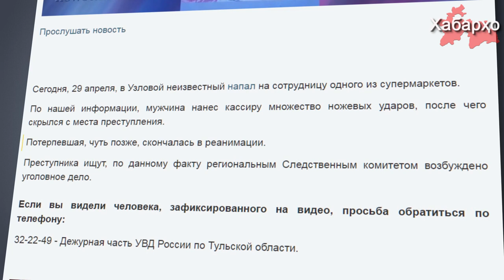Дар Русия шаҳрванди Ӯзбекистон ваҳшиёна кушта шуд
Санаи 29-уми апрел дар шаҳри Узловаяи Русия марде коркуни кассарро бо корд 20 зарба зада ба қатл расонд, пас аз ин қотил аз ҷои ҳодиса ғайб зад.